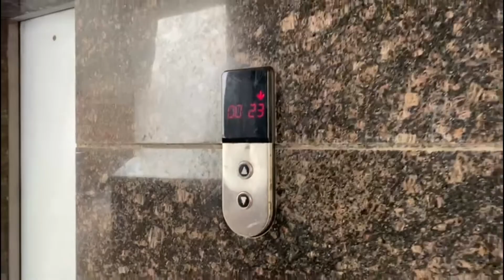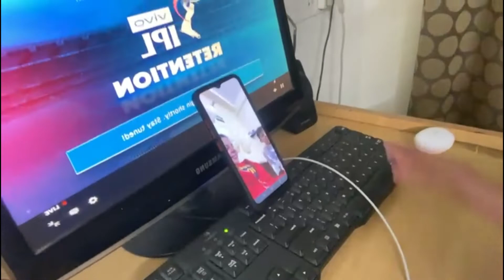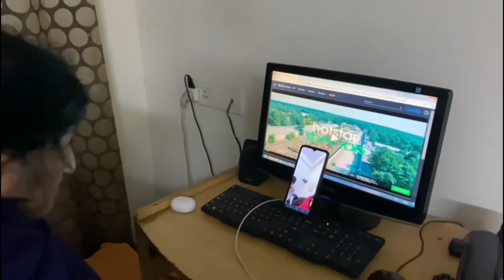Maza Aagaya Street Food Khakar!🤤🍽️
I Hope My Effort Brings SMILE On Your Face🥰

Do Like👍🏻
Do Share👍🏻